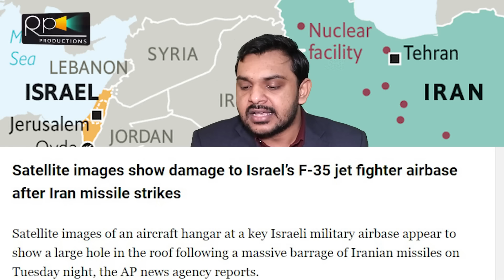Big Breaking, Israel On Russia Direct, Yamen On Tel Aviv,Central Israel, Lebanon And UK France